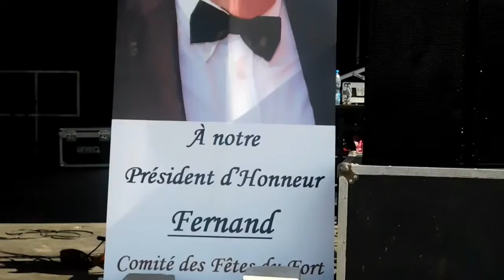Laurent Sardou 1